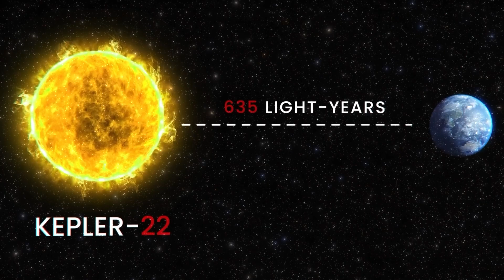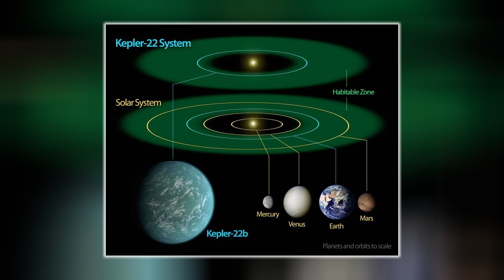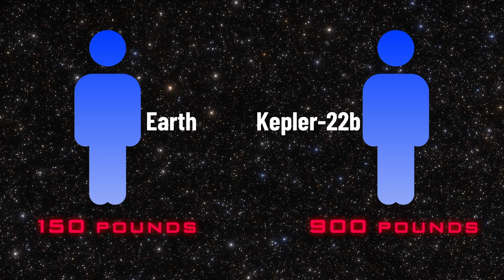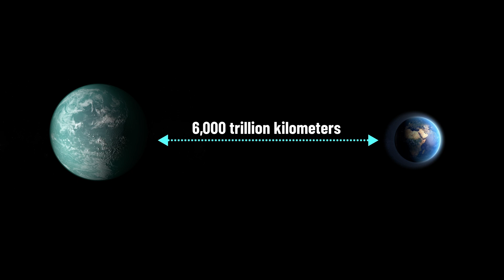Kepler-22b: The Planet That Shouldn’t Be Real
🌌 Ready to explore the universe from home?

What if there was a planet so perfect… it shouldn't exist? Welcome to Kepler-22b — a mysterious world 635 light-years from Earth, orbiting in the habitable zone of a distant star. Could this be humanity’s second home… or the ultimate cosmic trap?

In this video, we dive deep into the science and speculation behind one of the most fascinating exoplanets ever discovered. From the stunning possibility of eternal daylight and oceans that never end, to the terrifying truth about its crushing gravity, we explore the strange conditions of Kepler-22b and what life—if any—might look like on this alien world.

✨ What you'll discover:

•  The shocking discovery of Kepler-22b by NASA’s Kepler Mission
•  Why it lies in the "Goldilocks Zone" and what that really means
•  The possibility of tidal locking and the mysterious Terminator Zone
•  Speculative alien lifeforms adapted to extremes of light, dark, and gravity
•  Could humans survive? What colonizing Kepler-22b would actually take
•  Other Earth-like exoplanets that might be even better candidates for life

🔭 Whether you're fascinated by astronomy, alien life, or space colonization, this deep dive will change how you see the universe — and our place in it.